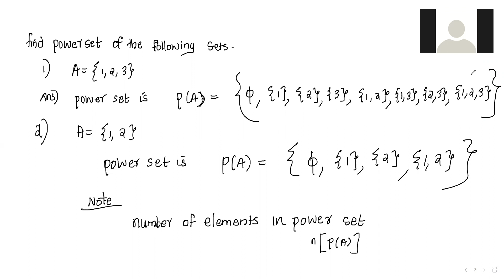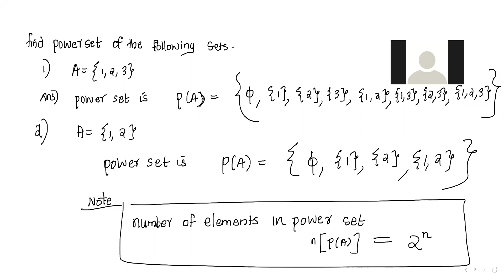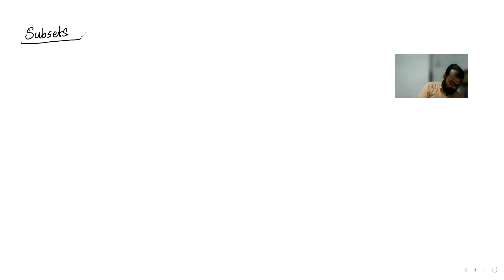sets subset propersubset power set